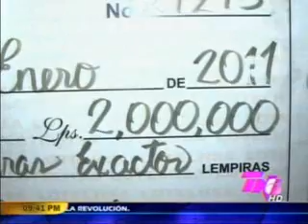entrega 2 SúperPremio LOTO Don Alejan dro y Don Juan 11-01-11